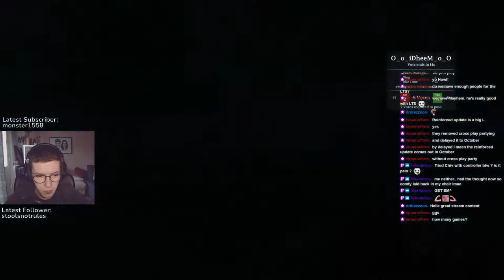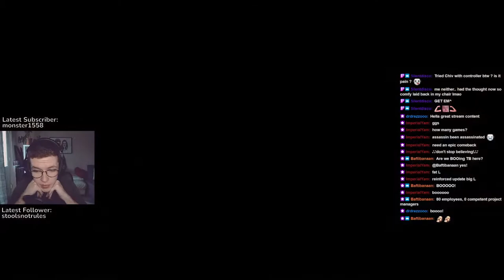Chivalry 2 | KWA vs BKM | Full 4 Rounds | 10v10 Clan Fights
Hi, it's YFX!

Today's video is something different - it's a highlight from my stream over from Twitch. The highlight consists of two clans battling against each other, KWA vs BKM in Last Team Standing (LTS) mode. 01/09/2022

This LTS is made up of 10 players from each team, resulting in a 10v10 fight between KWA and BKM.

It is very much appreciated.

I stream Chivalry 2 on Twitch, come and join our small community!
I usually do 1v1 duels, but I also do casual team objective gameplay too!
Click my Twitch link below, if you are interested in seeing some higher skill level plays!

LINKS

ps. KWA Best Clan EUW